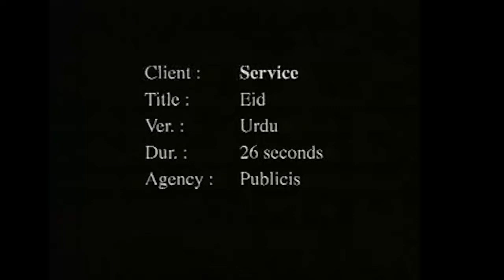Servis Eid Urdu 26sec